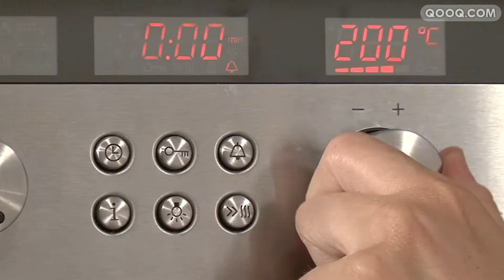Parmentier de potiron et boudin noir par Virginie Guitard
Un superbe hachis parmentier créatif mais pourtant tout aussi simple à réaliser que l'original. Une association d'ingrédients peu utilisés pour un résultat authentique.

Accédez à l'intégralité de la recette et à près de 1000 autres recettes de chefs en vidéo